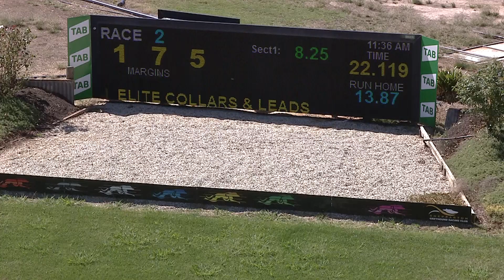SHP THU 10 MAR 22 R2